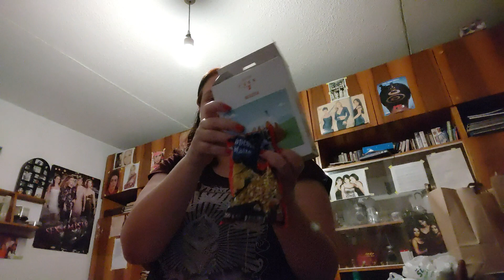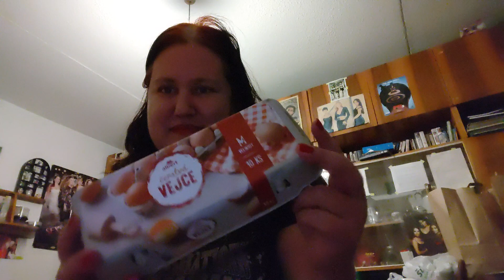ASMR you are a charity worker